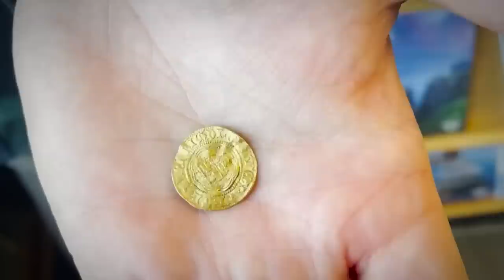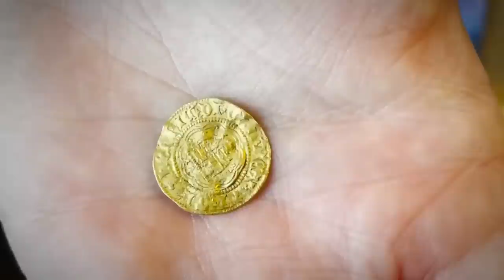Los Científicos Se Sorprendieron Al Encontrar Esto En Canadá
Costas escénicas, magníficas montañas, extensas praderas y bosques pintorescos: Canadá es el hogar de un paisaje espectacular. Las diferentes culturas en todo el país también son increíblemente diversas. Pero lo que quizás no sabían es que el segundo país más grande del mundo alberga algunas cosas innegablemente extravagantes. Desde animales antiguos perfectamente conservados y anomalías arqueológicas como en ningún otro lugar del mundo, hasta un cóctel de fama mundial que tiene un dedo del pie humano momificado como guarnición... Hoy les traemos 15 descubrimientos inquietantes en Canadá que nadie puede explicar.